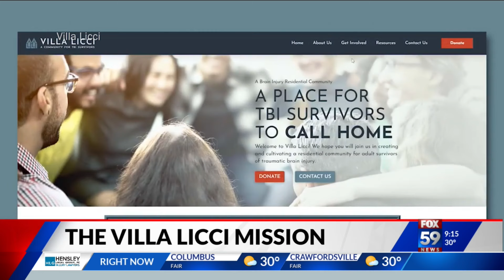Traumatic Brain Injury Awareness month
The Brain Injury Association of America states more than 5.3 million people across the U.S. are living with a permanent brain injury-related disability.
As March attributes to raising awareness, Daniel sits down with two parents of TBI survivors, and chairman of the Villa Licci board to discuss the impacts of the disease, and a first of its kind residence dedicated to survivors.